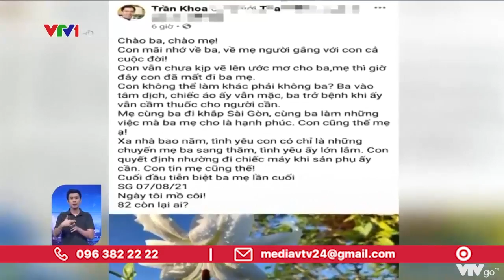Bác bỏ thông tin bác sỹ rút máy thở người nhà | VTV24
Không có chuyện một bác sỹ rút ống thở của người nhà để nhường cho mẹ con sản phụ như thông tin lan truyền trên mạng xã hội đêm 7/8, khẳng định của Sở Y tế TP Hồ Chí Minh.